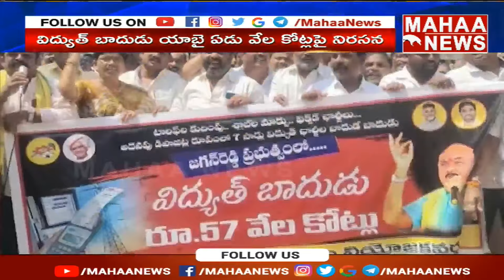నర్సీపట్నంలో ప్రభుత్వానికి వ్యతిరేకంగా ఆందోళన చేస్తున్న టీడీపీ నేతలు విద్యుత్ చార్జీలు తగ్గించాలంటు